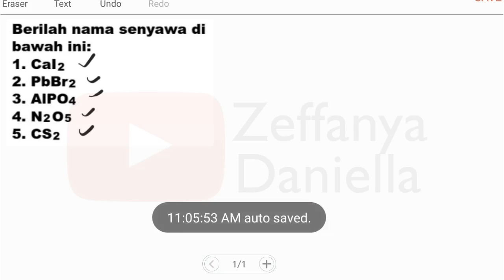Menentukan Nama Senyawa Jika Diketahui Rumus Kimia